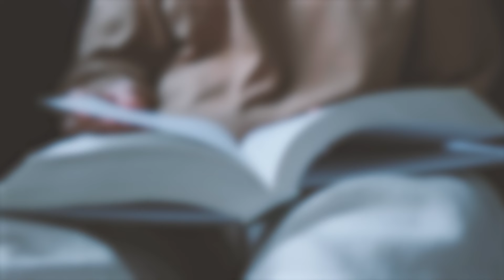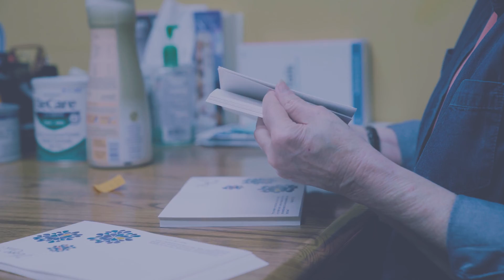Hope Clinic Client Testimony 2022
Gabi shares her experience as a Hope Clinic client.